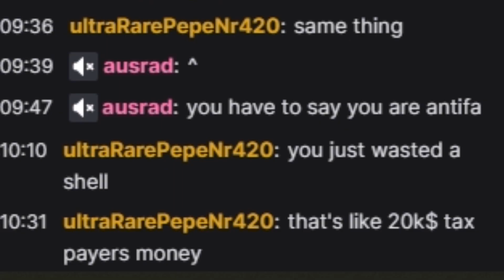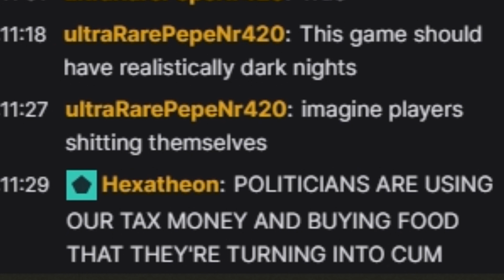Harmful Highlights #33 (Important News)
Picked up a few highlights from HO recently I thought were good.